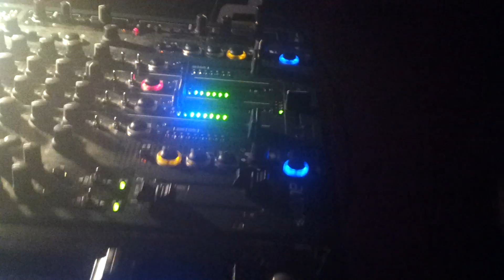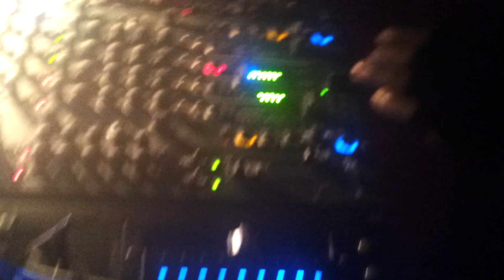Distillery 30.3. LPZ